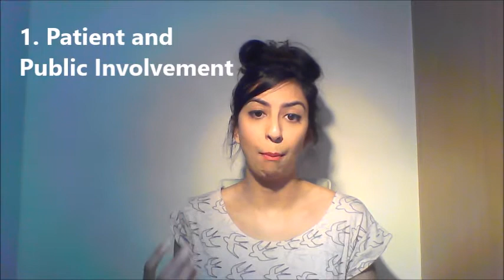Low Weighted Topics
Welcome to Sureena Speaks©!
Today’s video focuses on the low weighted topics that you could potentially be tested on in the pharmacy pre-reg exam. The content covered is important not only for the exam but for when you’re practicing as a Pharmacist so don’t be tempted to not cover this section. Use the following links and resources to support your learning:
GPhC Framework: